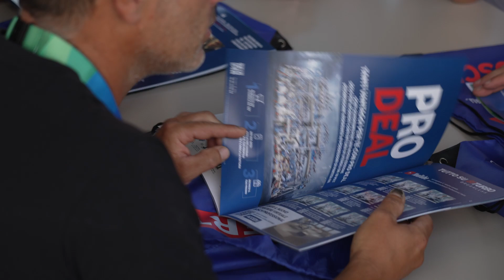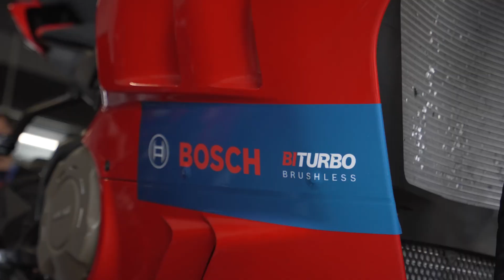La tappa del Pro Tour Professional all'autodromo di Misano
Il Pro Tour Professional ha fatto tappa anche al Misano World Circuit Marco Simoncelli, facendo vivere una giornata intensa e adrenalinica a diversi nostri Premium Partner e Professionisti.
Abbiamo parlato di prodotti, di novità, di soluzioni per semplificare e rendere più sicuro il lavoro dei professionisti, in un ambiente in cui la sicurezza è letteralmente di vitale importanza

Bosch Professional.